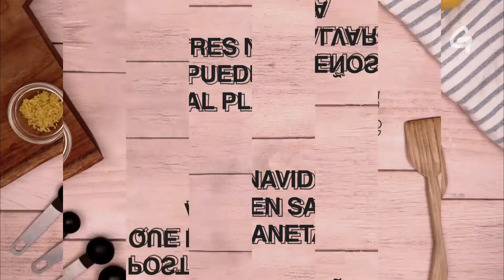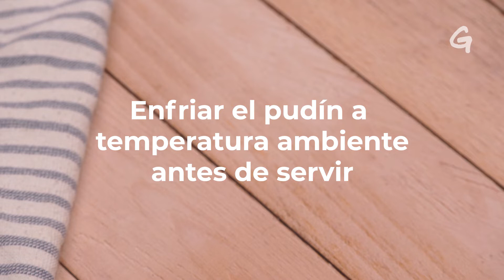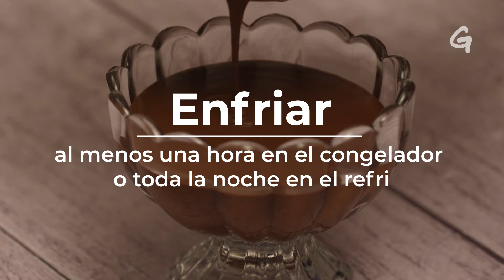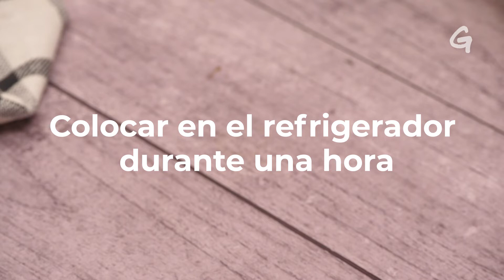4 postres fáciles, veganos y ricos para hacer en Navidad (o cualquier día)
¡Tener un postre rico a base de plantas es posible! Para esta época navideña, lúcete con estas deliciosas recetas aptas para veganos:

0:08 Pudín de arroz con coco
1:17 Galletas de chocolate y avena
2:10 Mousse de chocolate
2:55 Trufas de plátano y cacahuate

¿Te sobró comida de la cena? ¡No la tires! Acá te dejamos algunas ideas de lo que puedes hacer